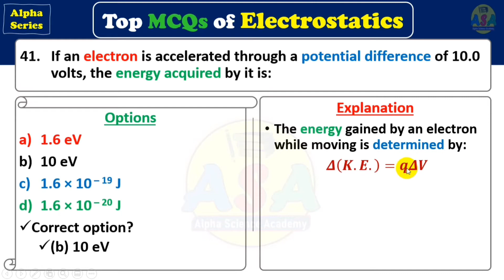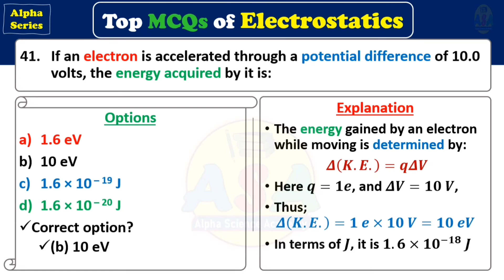Energy acquired by an electron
In this video we have discussed in the form of an MCQs that how much energy an electron acquire while it moves through a potential difference of 10.0 volts.